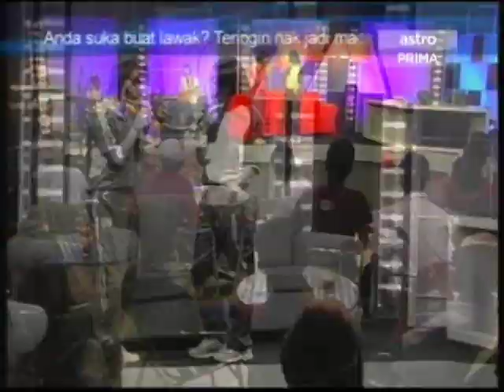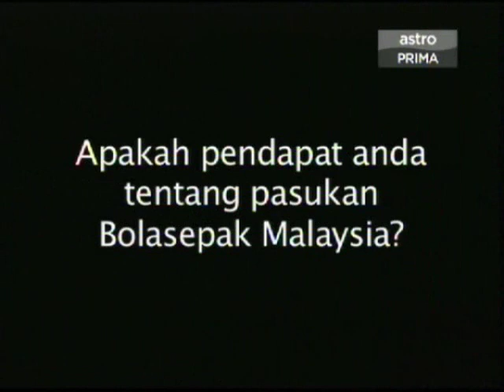JoZan Show episode 3 [Roslin Hashim, Shebby Singh & Hujan]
talkshow yg dikendalikan secara spontan oleh Johan & Zizan (JoZan) ini menampilkan selebriti terkenal.